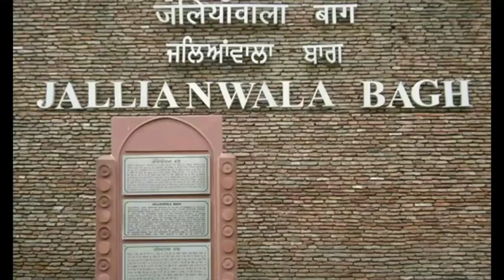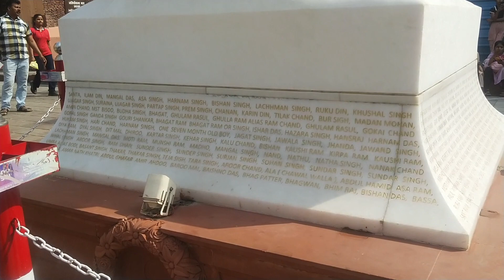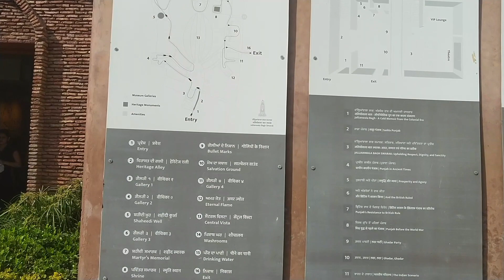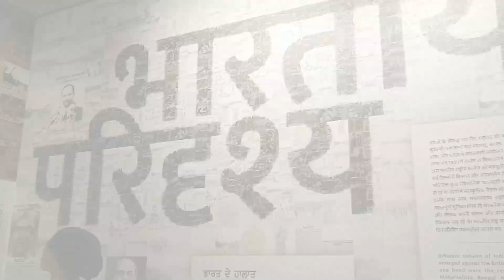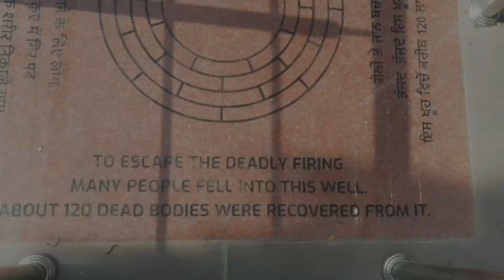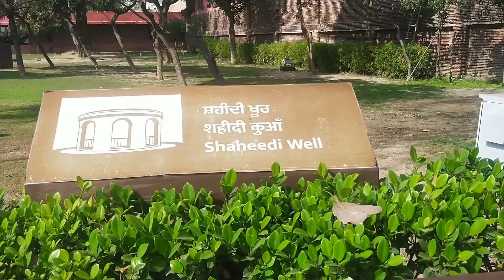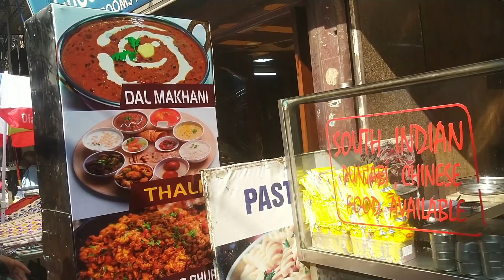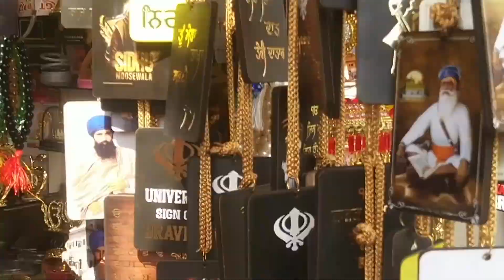VLOG 13 | ചരിത്രം ഉറങ്ങുന്ന ജാലിയൻ വാലാബാഗിൽ | JALLIAN WALA BAGH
Jallianwala Bagh is a historic garden and memorial of national importance close to the Golden Temple complex in Amritsar, Punjab, India, preserved in the memory of those wounded and killed in the Jallianwala Bagh Massacre that took place on the site on the festival of Baisakhi, 13 April 1919. The 7-acre (28,000 m2) site houses a museum, gallery and several memorial structures. It is managed by the Jallianwala Bagh National Memorial Trust, and was renovated between 2019 and 2021.

GIVE CREDITS TO MAKERS OF (GANDHI) MOVIE;

Song : Stomp
Artist : amaksi